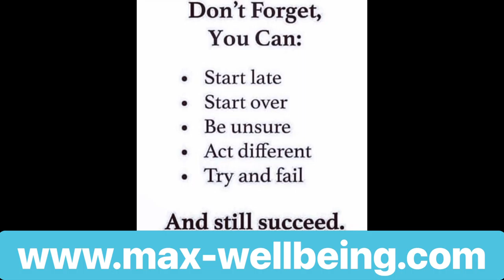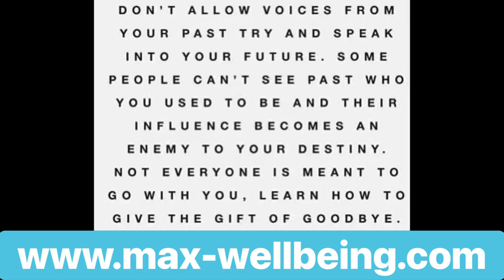HIIT🔥🔥🔥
This is what we get up to every Friday at 6pm! If you wanna be on this epic journey get at me 👇🏾

Tomorrow at 8.00am we will run a bootcamp✔️
At 9.00am we will run Legs Bums & Tums✔️
Do Not Miss Out!!!